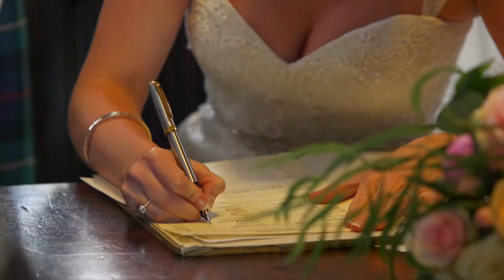Glasgow Cathedral wedding video - Laura & Scott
Glasgow Cathedral wedding film by Butterfly Films of Edinburgh. Couples come to us because we have garnered reputation for capturing priceless memories. Our cinematic films are individually crafted to stand the test of time and reflect the beauty and essence of your day. We love how film allows you to re-live and cherish your most priceless memories; from the emotion of your vows to laughs shared with loved ones. Preserve those fleeting moments and let our award-winning filmmakers capture your unique story.